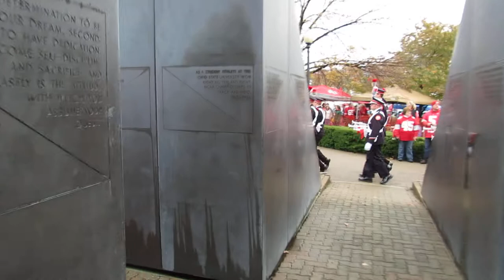OSUMB Marching to the Skull Session from Ohio Stadium OSU vs Purdue 10 20 2012.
The Ohio State University Marching Band marching to the Skull Session in St. John's Arena, just North of Ohio Stadium, prior to the OSU vs Purdue University football game, October 20, 2012.  A large sculpture, "Celebration for a Champion" sits in the middle of the broad walkway in Jesse Owens Plaza. The band has to split into two columns and then merge on the opposite side of the sculpture.

Celebration for a Champion, by sculptor Curtis Patterson, was dedicated in Jesse Owens Plaza, at the north entrance to Ohio Stadium, on May 4, 1984. The abstract sculpture commemorates Jesse Owens' track and field accomplishments, both at the Olympics and at Ohio State. The four pyramid points represent his 1936 Olympic gold medals and the four world records he broke in 1935 at a Big Ten Meet. On the north side of the work, the triangular piece is symbolic of a hurdle. On the west side, the lattice represents his struggle to success.